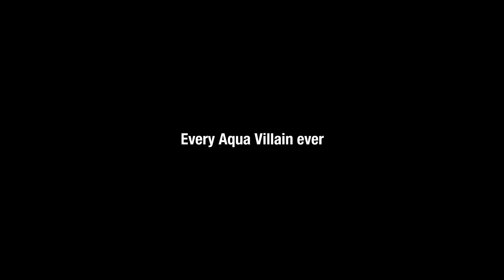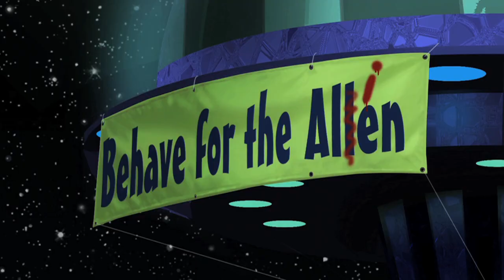Supercut: Every Aqua Villain Ever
A retrospective look at all the villains the Aqua Teen Hunger Force has had to beat the crap out of over the past twelve and a half years. Watch Aqua TV Show Show Sundays at Midnight on Adult Swim.